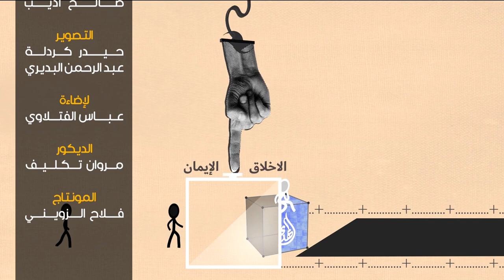مكعبات رمضانية -15